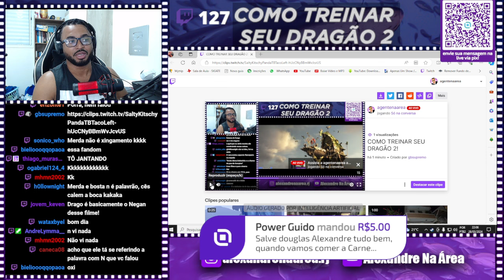DARIA O COOL PRA SALVAR A FAMILIA? DONATES ZUADOS #1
💻 Configurações do meu PC:

Processador: Fx 8320e
Mobo: Ga970 USB3
GPU: GTX 1660 Super GDDR6